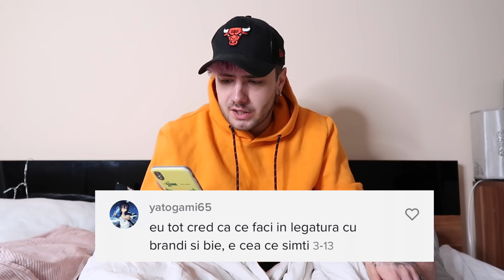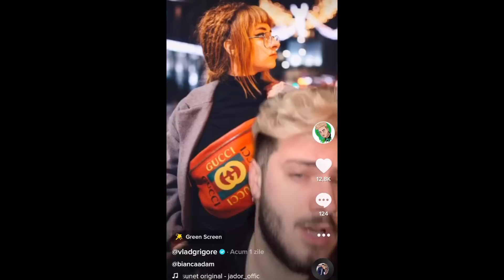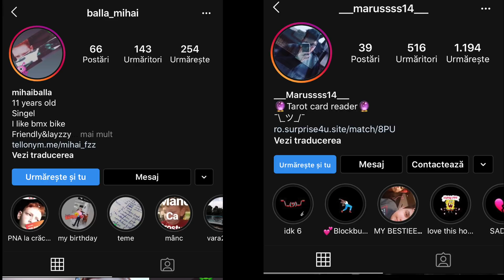adevarul despre relatia mea cu Bianca Adam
In acest video am luat la rand comentariile de pe tiktok,niste reacti super funny si va multumesc mult ca mi-ati adus zambetul pe buze.

va multumesc! pup!